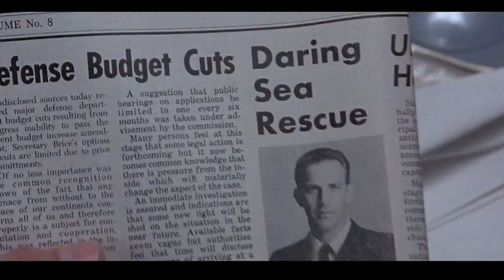No Way Out 1987 trailer [The Trailer Land]